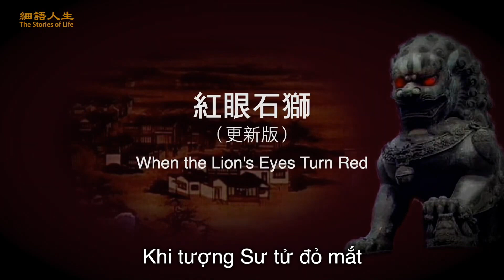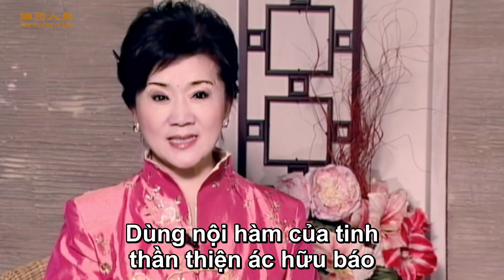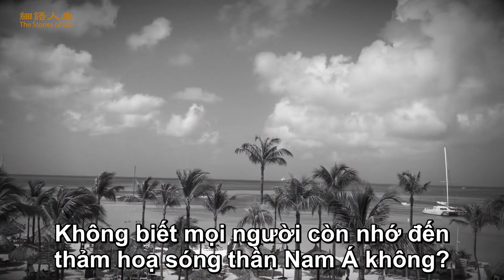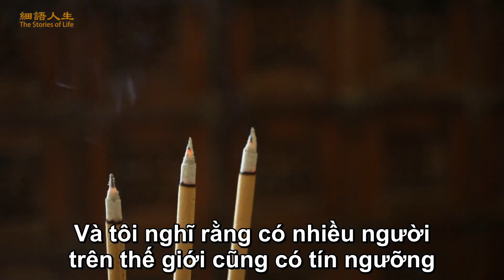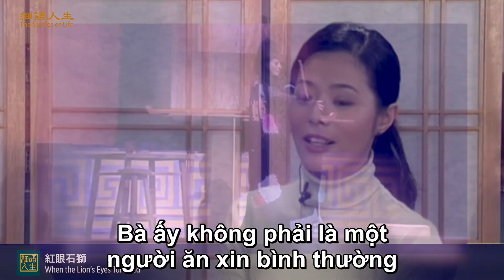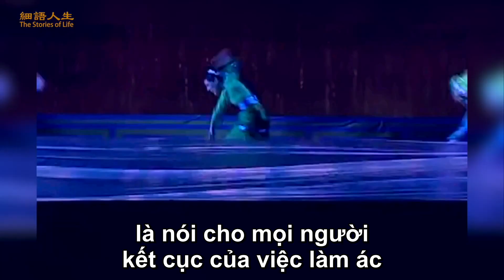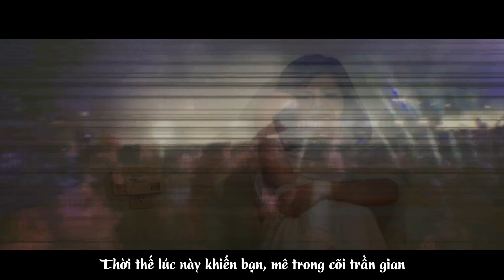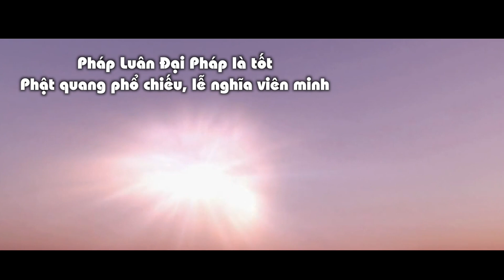Tọa đàm vở kịch “Khi tượng sư tử đỏ mắt” - Thần không chỉ cứu người lương thiện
Thần Phật muốn xem ai vẫn có lòng tốt đó...
"Sư tử đá mắt đỏ" là một câu chuyện lịch sử điển hình khảo nghiệm trái tim của mọi người và đánh thức kẻ ngu mê.
Khi người ăn xin rũ bỏ chiếc áo thối của mình và cho thấy hình ảnh thật của các vị thần và Đức Phật, thiện và ác của thế giới ngay lập tức rõ ràng.

Lời thệ ước của các Giác Giả trong lịch sử đang được thực hiện. Mọi thứ mà con người không tin có thể xảy ra trước mặt mọi người...

Thần chỉ cứu giúp người lương thiện
Câu chuyện xưa này mang nhiều hàm ý sâu xa. Địa Tạng Bồ Tát đã nói cho bà lão kính Phật rằng, khi tượng sư tử đỏ mắt chính là lúc lũ lụt ập đến. Và chính vào lúc đám người lêu lổng kia chế giễu bà lão, đã tự mình sơn đỏ mắt tượng sư tử, ngay sau đó lũ lụt đã ập đến.

Có lẽ nhiều người sẽ ngờ vực, sao không giống lời cảnh báo của Thần? Rằng đó là do những tên lưu manh kia sơn mắt tượng sư tử, chứ không phải mắt tượng tự biến hóa, cũng không phải là Thần dùng thần thông để biến hóa. Tuy nhiên, tượng sư tử đỏ mắt lại hoàn toàn đúng là cảnh báo của Thần.

Có thể thấy rằng, trò đùa của nhóm người vô lại kia kỳ thực là đã nằm trong an bài của Thần, Thần sớm biết sẽ có người làm như vậy, vậy nên toàn bộ chuyện này đều đã nằm trong an bài của Thần. Thiện ác đều không nhảy thoát khỏi sự an bài của Thần, hành vi của kẻ xấu bất quá chỉ là được Thần lợi dụng để tiến hành một công đoạn trong ý chỉ của mình.

Lại nói về một phương diện khác, Thần vì sao không tự mình biến hóa mắt tượng sư tử, mà lại chọn dùng người trong trần thế để làm? Nếu mắt tượng sư tử tự biến thành màu đỏ, loại hiện tượng thần kỳ này chẳng phải sẽ khiến càng nhiều người tỉnh ngộ mà tránh được vận rủi hay sao?

Thế nhưng đó chỉ là cách nghĩ của con người, Thần tuyệt đối không có cách nghĩ như vậy.

Khởi điểm của Thần và con người là không giống nhau. Con người là muốn tất cả mọi người đều được cứu, nhưng mà Thần lại cho rằng, người được cứu ắt phải có tiêu chuẩn, chỉ có những người thiện lương mới đáng được cứu. Cho nên nếu để mắt tượng sư tử tự biến thành màu đỏ một cách thần kỳ, thì mọi người thập ác bất xá đều sẽ tin, đây không phải là điều mà Thần muốn. Vậy nên Thần đã dùng một hiện tượng bình thường để cảnh báo cho con người, nếu là người thiện lương thì sẽ tin lời bà lão nói. Tất cả chuyện này đều nằm trong an bài của Thần.

Chúng ta có thể tiến thêm một bước suy luận. Nếu nhóm người lưu manh vô lại kia đi sơn mắt tượng sư tử chậm một ngày, thì lũ lụt có thể sẽ đến chậm một ngày, bọn họ chẳng phải sẽ được sống thêm một ngày hay sao? Nếu nhóm người vô lại đó vĩnh viễn không đi sơn đỏ mắt sư tử, thì phải chăng lũ lụt sẽ vĩnh viễn không xảy ra? Điều này chỉ xảy ra khi nội tâm của họ đã được cải biến, thật sự trở thành người thiện lương, chẳng nghĩ đến việc chế giễu hay trêu chọc cụ bà. Có như vậy mới không đi làm chuyện xấu ác, cũng sẽ không kích động dẫn tới lũ lụt.

Nhưng nếu lòng người không có chuyển biến căn bản, thì cho dù không đi sơn đỏ mắt tượng sư tử, sẽ lại có một cách khác để tác động xảy ra trận lũ lụt. Vậy nên, lòng người mới là nguyên nhân bên trong, còn tượng sư tử đỏ mắt chỉ là nhân tố bề mặt, chỉ có lòng người chuyển biến thì mới có thể tránh được đại nạn.

Chúng ta hãy tiếp tục suy luận. Khi ấy, mọi người trong thôn đã không còn tin Thần Phật, nên ai nấy đều cười nhạo cho rằng bà lão “mê tín”. Có lẽ trưởng thôn còn có thể nói bà lão này là đang làm chính trị: “Bà nói người trong thôn đều đã trở nên xấu, cho nên Thần muốn dùng hồng thủy để hủy diệt cái thôn này, bà nói như vậy chẳng phải là nói chỉ có mình bà tốt nhất sao? Đối với tôi, thôn này là quá tốt rồi, hay là bà muốn làm trưởng thôn sao? Chúng tôi đều không tốt, chỉ có bà tốt, bà chính là đang muốn làm chính trị, muốn giành quyền!”. Cái loại suy diễn này rất dễ có thể xảy ra.

Trong câu chuyện xưa này, bà lão là người làm theo ý chỉ của Thần. Bởi vì Thần không thể lấy hình tượng của mình để đi xuống nhân gian cảnh báo nguy hiểm cho nhân loại, mà chính là dùng hình tượng con người ở thế gian.

Hiện tượng giống như tượng sư tử đỏ mắt, thì xưa nay thiên tượng đã xuất hiện rất nhiều lời cảnh báo, đều là những điềm báo trước khi tai nạn xảy đến.

Thần Phật đều đang dõi nhìn nhân loại, và trông chừng bảo vệ tất cả những người lương thiện. Còn những ai đã trở nên bại hoại, ngày càng xấu ác, vì tư lợi mà không việc ác nào không làm, thì Thần cũng không quan tâm. Tựa như con người, ai còn muốn giữ lại vật gì đó đã bị thối rữa nữa đây! Nhưng vì sinh mệnh đáng trân quý, vậy nên Thần đã lần nữa từ bi cấp cho con người thêm cơ hội.

Ngày nay, có thể bạn sẽ gặp ai đó giống như bà lão trong câu chuyện xưa, nói lời khuyên ngăn, cảnh báo cho bạn. Vậy thì, mong rằng bạn hãy dừng lại một chút để lắng nghe, và chọn lựa một lối đi bình an cho sinh mệnh. Mong rằng con người thế gian sẽ sớm tỉnh ngộ trước những lời cảnh tỉnh của Thần!
Nguồn Tinh Hoa Net
Bảo An, theo NTDTV